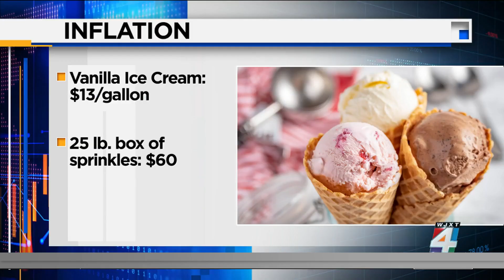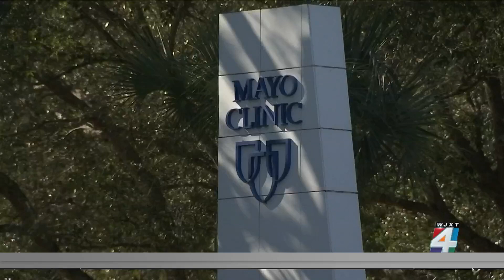Money Matters: Local hospital & borrowing money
Jane King joins us to discuss the local hospital that was named the best in the state, and why borrowing money will get more expensive from today onward.